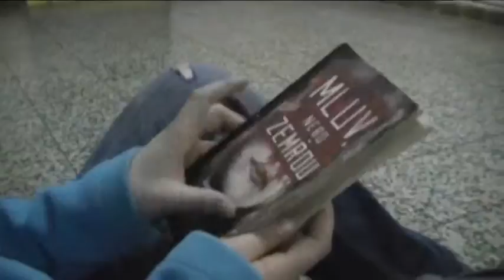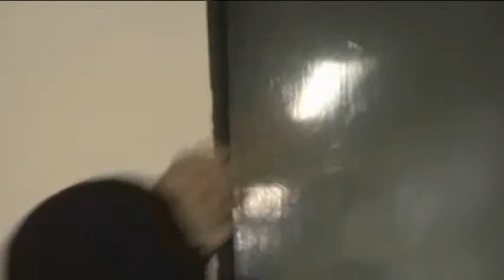Killing Team Pyšely (2010)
Film Jáchyma Belchera z roku 2010.